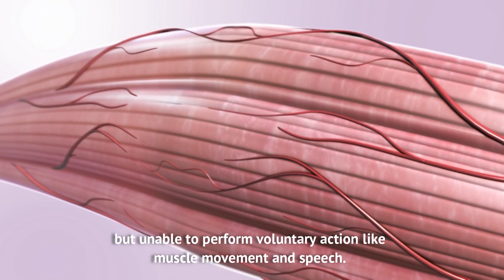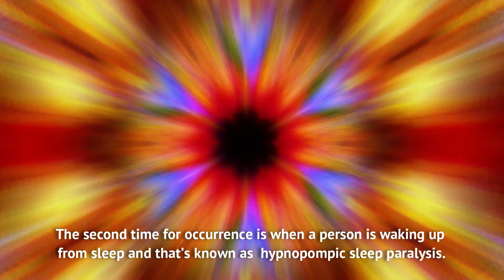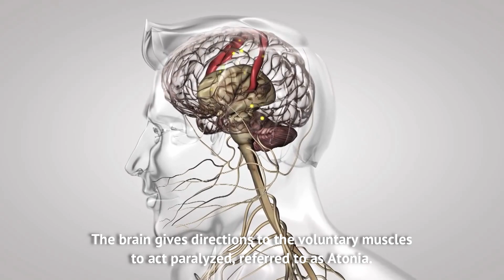What is Sleep Paralysis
People often experience a frightening episode of hallucination and paralysis during sleep. Sleep paralysis is a temporary condition in which a person is in consciousness during sleep but unable to perform voluntary action like muscle movement and speech. A person can experience it when he is falling for sleep or when about to wake up. In simple words, you sensitize that some creepy and frightening stuff is going around you, but you are freeze and unable to respond that. Some people think they are responding by shouting, getting up, and moving their body parts, but they are immobilized.